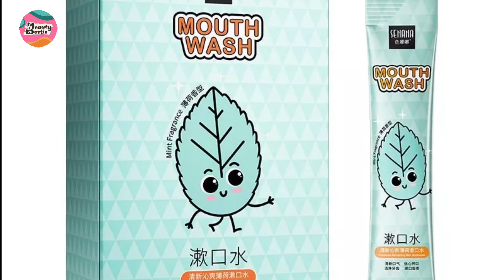JAGA KEBERSIHAN MULUTMU DENGAN MENGGUNAKAN OBAT KUMUR INI!! NAFAS JADI SEGAR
Hai Bestie, Balik lagi nih di Beauty Bestie
Siapa nih yang memiliki masalah bau mulut? Penyebab bau mulut salah satunya disebabkan karena menyikat gigi dengan cara yang salah, dan juga mengkonsumsi makanan yang memiliki bau yang sangat kuat seperti bawang ya. Bau mulut bisa dihilangkan dengan menggosok lidah dan membersihkan gigi. Akan tetapi, bau mulut juga bisa lho dihilangkan dengan menggunakan cairan antiseptik. Cairan antiseptik merupakan cairan yang akan memperlambat pertumbuhan kuman dan bakteri. Udah tau belum cairan antiseptik apa aja sih yang bisa membuat nafas jadi segar?
Tonton video ini sampai habis ya, dan temukan jawabannya…
Inilah  JAGA KEBERSIHAN MULUTMU DENGAN MENGGUNAKAN CAIRAN ANTISEPTIK INI!! NAFAS JADI SEGAR versi dari Beauty Bestie

2. Propolinse Natural Mouth Wash
h
Selamat datang di channel rekomendasi kecantikan Beauty Bestie
Bestie gimana nih kabarnya? Tahu nggak tren kecantikan tahun ini apa? Sini-sini merapat kita bahas info kecantikan dan review produk paling hits tahun ini. Skincare dan bodycare apa nih yang paling cocok buat kulitmu bestie? Ayok kita review produk kecantikan dan diskusi bareng-bareng tentang hal yang paling kalian butuhkan bestie